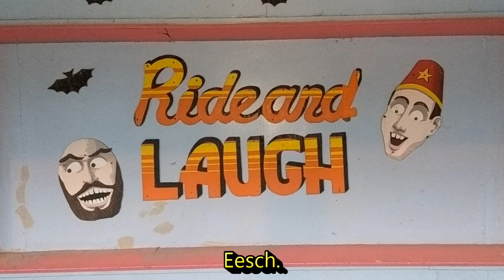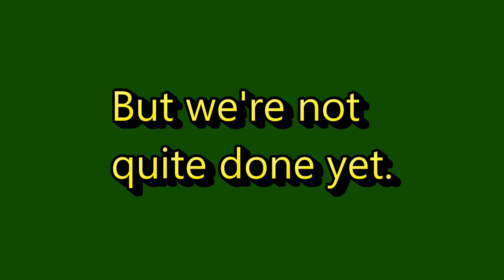I survived (read: 'enjoyed') Sylvan Beach. Also, The Last Route Of Our 2018 Cruising Season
Sylvan Beach And The Last Route Of Our 2018 Cruising Season

The Why Knot Great Lakes Grand Tour - Our greatest adventure yet, and you're on the crew.

Okay liveaboard boaters and cruising boaters, everyone talks about all the cool places to boat to on the coasts, bays and islands. That's all good; they're terrific. But have you ever thought about more inland destinations? Say someplace in the middle of New York State? Sylvan Beach during the Labor Day weekend was a blast. Now, you sailboaters, sorry, unless your drop your mast this is a no-go for you. But the rest of you, if you can clear a 21-foot bridge, you should plan on getting here for one of the summer holiday weekends as we did over Labor Day.

And by the way, who the hell is Steve?